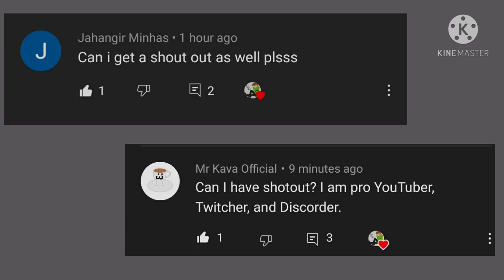Red Robin | meme| Among us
ORIGINAL VIDEO